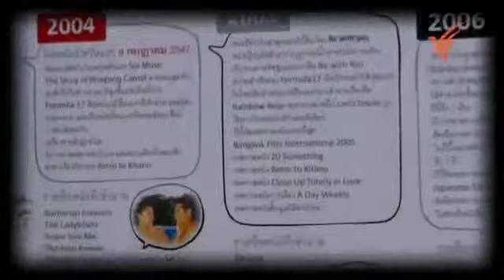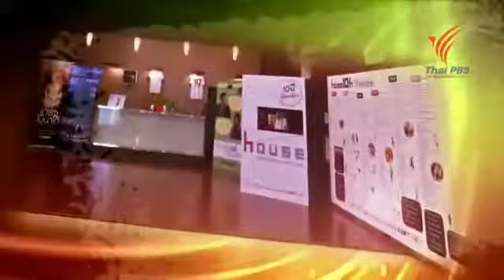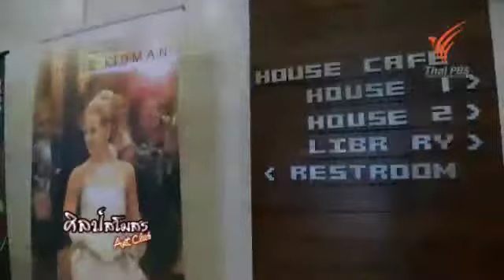ศิลป์สโมสร 1ทศวรรษโรงภาพยนตร์อิสระในไทย17 ก ค 2557 1